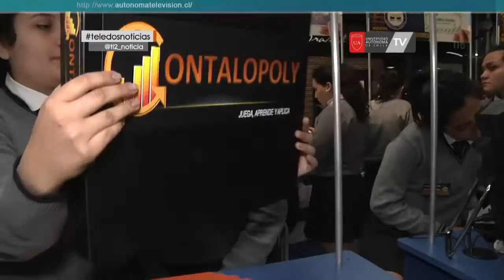Feria de jóvenes emprendedores en Mall Mirage Temuco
Con más de 20 stand partió la décima versión de la feria de jóvenes emprendedores, actividad organizada por Universidad Autónoma  y en la que estudiantes del Liceo Particular Comercial Temuco presentan al público sus proyectos.